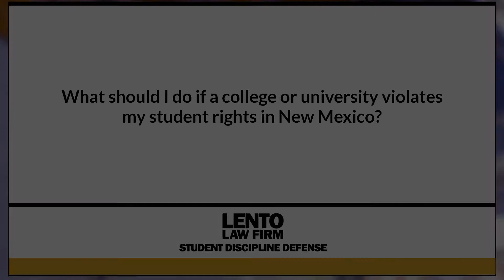What Should I Do if a College or University Violates My Student Rights in New Mexico?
Expert attorney answers questions about academic misconduct, Title IX, and other student disciplinary issues. In this video we asked, 'What Should I Do if a College or University Violates My Student Rights in New Mexico?'.
Ask The Attorney (0:01)
Expert Answer (0:05)